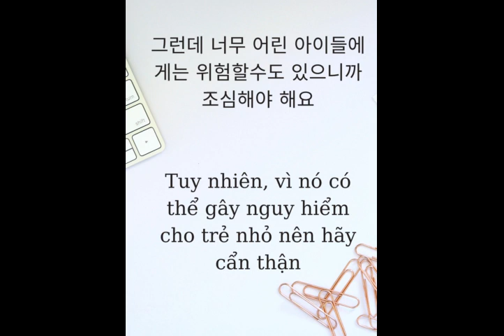┃Luyện nói phản xạ, nối âm tiếng hàn┃Bài 10 동물원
✍️ Phương pháp luyện nghe nói phản xạ chậm, dễ hiểu, nghe xong là nhớ và áp dụng ngay được
Trong tiếng Hàn có rất nhiều phụ âm cuối (hay còn gọi là patchim - 받침), tuy nhiên chỉ có 7 cách để đọc những phụ âm cuối đó
- [ㄱ] đọc là k gồm các patchimㄱ, ㅋ, ㄲ, ㄳ, ㄺ ví dụ: 부엌 [부억] , 밝다 [박다]
- [ㄴ] đọc là n gồm các patchim ㄴ, ㄵ, ㄶ  ví dụ: 앉다 [안다], 많다 [만다]
- [ㄷ] đọc là t gồm các patchim ㄷ, ㅌ, ㅅ, ㅆ, ㅈ, ㅊ, ㅎ  ví dụ: 밑 [믿], 있 [읻], 좋 [졷]
- [ㄹ] đọc là l gồm các patchim ㄹ, ㄼ, ㄽ, ㄾ, ㅀ  ví dụ: 밟 [발]
- [ㅁ] đọc là m gồm các patchim ㅁ, ㄻ  ví dụ: 삶 [삼]
- [ㅂ] đọc là b gồm các patchim ㅂ, ㅍ, ㅄ, ㄿ  ví dụ: 잎 [입], 없다 [업다]
- [ㅇ] đọc là ng gồm các patchimㅇ ví dụ: 강 [강]
✍️ Nối âm
* Từ phía trước kết thúc bằng phụ âm (patchim), từ phía sau bắt đầu bằng nguyên âm thì sẽ đọc nối phụ âm của từ phía trước vào nguyên âm của từ phía sau
Ví dụ:
+ 발음[바름] /ba-reum/                 + 책을[채글] /chae- geul/
+ 이름이[이르미] /i-reu-mi/           + 봄이[보미] /bo-mi/
* Từ phía trước kết thúc bằng phụ âm đôi, từ phía sau bắt đầu bằng nguyên âm thì sẽ đọc nối phụ âm thứ 2 của từ phía trước vào nguyên âm của từ phía sau
Ví dụ:
+ 읽은[일근] /il-geun/                 +  없어[업서] /eop-seo/
+ 삶이[살미] /sal-mi/                  +  앉으[안즈] /an-jeu/
️🎧 Luyện nghe nói phản xạ tiếng hàn chia làm 2 phần như sau:
- Phần 1: Nghe từ vựng có trong bài và từ vựng mở rộng
- Phần 2: Nghe phần đoạn văn/ hội thoại trong bài